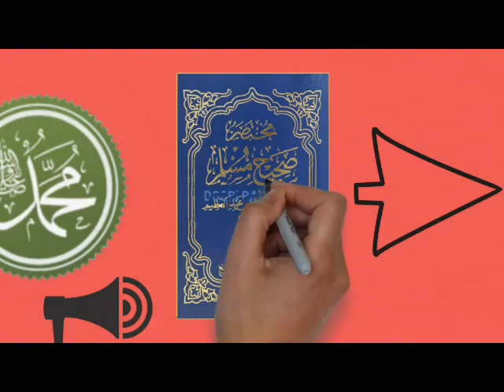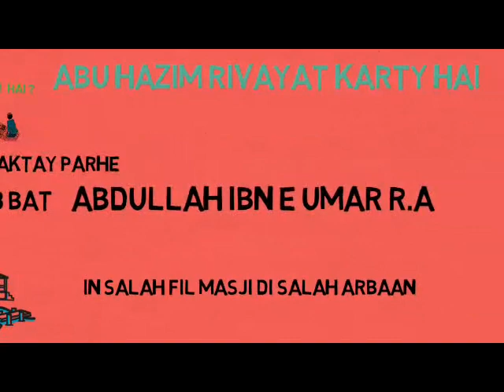Jumay ki namaz |Qari sohaib ahmed meer muhammdi audio| juma ki raktien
jumay ki namazki kitni raktien parhni chahye (inspired with islam urdu)
inspire with islam is a animated video production ,best animated short film ,whiteboard animation video/
Inspire With Islam is a Islamic Channel for non-muslims And muslims who inspired with Teaches of Holy Prophet Muhammad (Saww).In Inspire With Islam we Uploading islamic Animation on weekly basic dubed with audio of various islmaic Most popular Ulmay akrams i.e Qari Sohaib Meer Muhammadi,Molana Tariq Jameel And Abdul Razzaq Sajid , also some Motivator Like Qasim Ali Shah and javed chaudhry.Plz Vist And Subscribe Our Channel.
qari sohaib ahmed meer muhamadi audio
qari sohaib meer muhammdi mp3
juma ki namaz
juma ki raktien
namaz e juma
qari sohaib meer muhammadi juma
qari sohaib animation
namaz
ahle hadees bayan
qari sohaib ahmed meermuhammdi namaz
juma ka bayan
khutabah juma